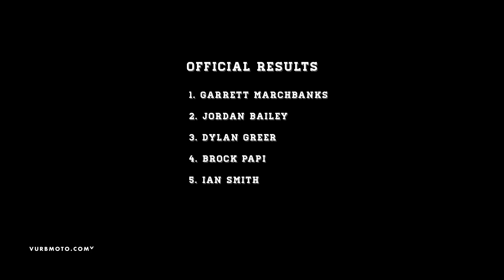2012 Loretta Lynn's 85 [9-11] Stock M1 ft. Marchbanks/ Bailey/ Greer - vurbmoto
Raw uncut by vurbmoto from day 1 at the 2012 Loretta Lynn's Red Bull Amateur National featuring Garrett Marchbanks / Jordan Bailey / Dylan Greer and many more